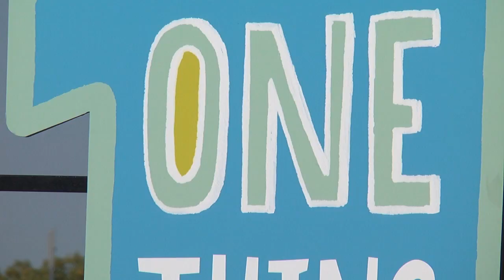MN2020: School Choice Forces Costly Competition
Open enrollment means more options for more Minnesota families.  It also means increased competition for resources from shrinking state aid to schools.  Districts who strive to offer a wide variety in choice, like St. Paul Public Schools, are making larger marketing and outreach efforts to reach prospective students and families and the dollars they represent.